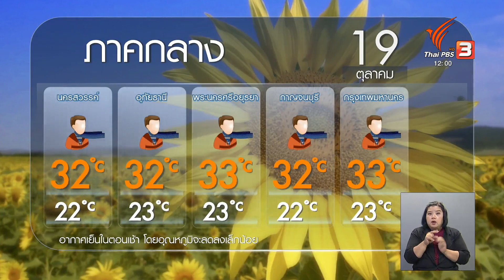พยากรณ์อากาศ 19 ตุลาคม 2565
ขณะนี้มวลอากาศเย็นได้แผ่ปกคลุมลงมาทำให้ประเทศไทยตอนบนมีอากาศเย็น ลมแรง  และคาดว่าพายุไต้ฝุ่น"เนสาท"ที่กำลังจะเคลื่อนผ่านตอนใต้ของเกาะไหหลำ มาที่ประเทศเวียดนาม เมื่อเจอกับมวลอากาศเย็น ก็จะสลายตัวไปอย่างรวดเร็ว ในขณะที่ภาคใต้วันนี้ยังมีฝนตกหนัก จากร่องมรสุมที่พาดผ่าน